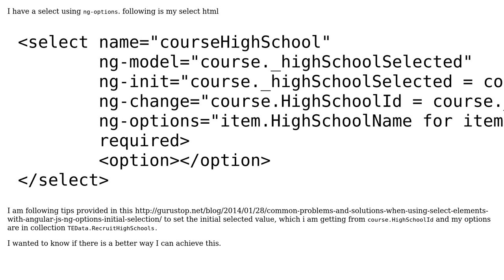Selected option in angular select without ng-init (2 Solutions!!)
Selected option in angular select without ng-init

With thanks & praise to God, and with thanks to the many people who have made this project possible! | Content (except music & images) licensed under CC BY-SA | Music | Images & others | With thanks to user statelessprotocol user Peter Han user Manish Agarwal and the Stack Exchange Network Trademarks are property of their respective owners. You are responsible for your own actions.